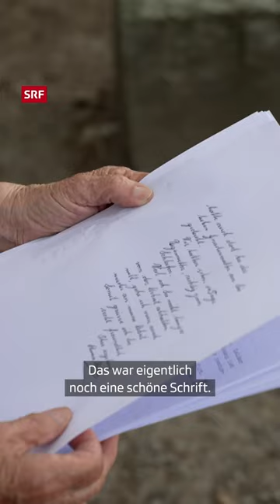Ehemalige Zwangsarbeiterin nimmt Abschied von der Vergangenheit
Mindestens 300 junge Frauen verfrachtete die Fürsorge in den 1940er- bis Ende der 1960er-Jahre nach Dietfurt in die Spinnerei von Emil Bührle. Den Lohn für ihre Arbeit haben sie nie erhalten. Gelebt haben die Zwangsarbeiterinnen im fabrikeigenen Marienheim. Nun fordern sie Gerechtigkeit.